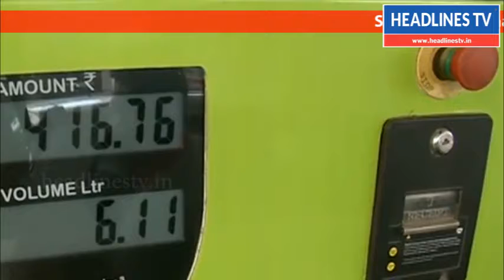டீசல் விலை லிட்டருக்கு 55 காசுகள் உயர்வு